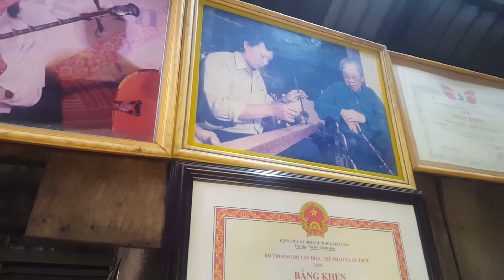cặp Sóng Thần của Tiền Giang (nam diễn 2 vai) họp mặt Mùng 4 Tết tại nhà cháu nhạc sĩ Trường Hận